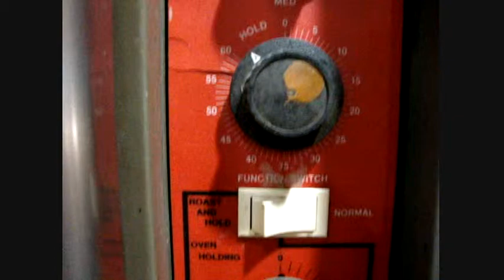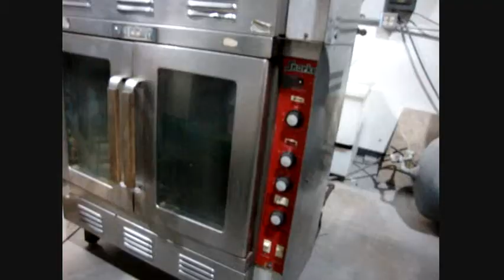Vulcan Snorkel Convection Oven